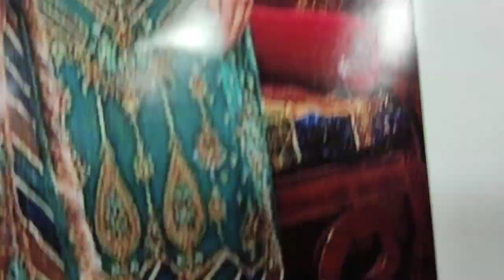Latest Chiffon Party Wear Dress Beautiful Stylish Unstitch RP 5500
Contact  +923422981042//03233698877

Mbroidred
Ladies Fashion
Ladies party wear
Ladies frock
Ladies coat style frock
Indian clothing
Online shopping pk
Women's clothing brand